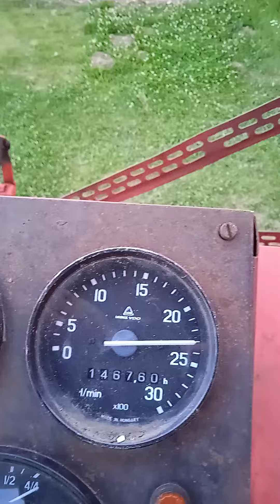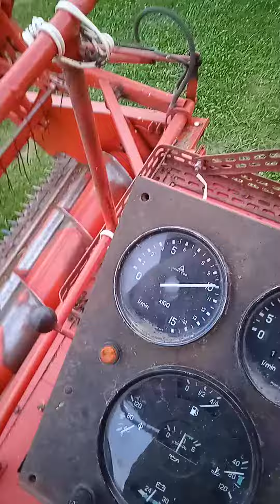tył już w bizonie naprawiony obroty młocarni super